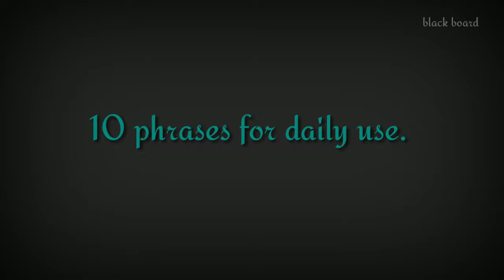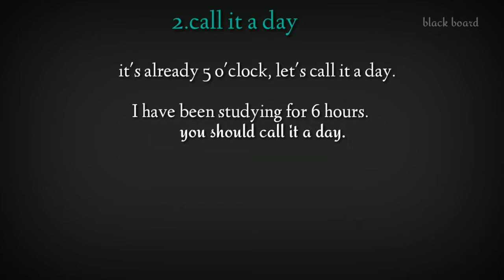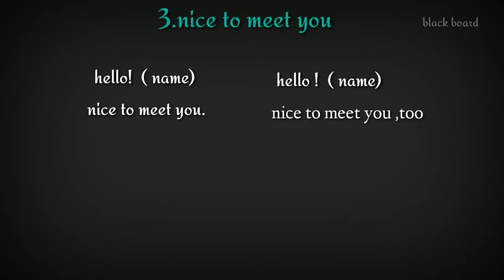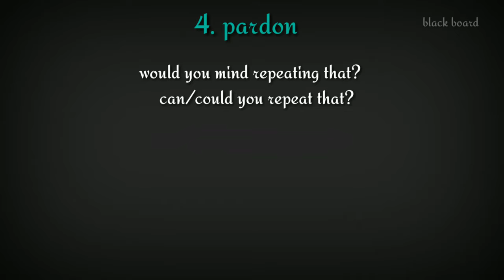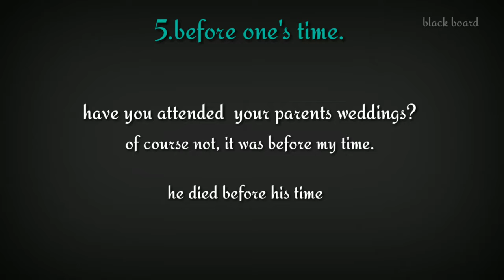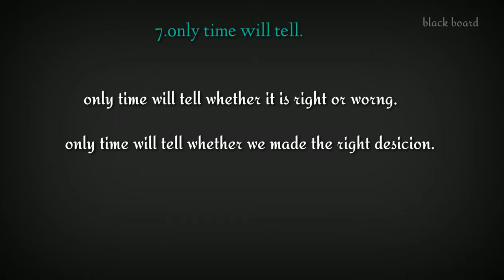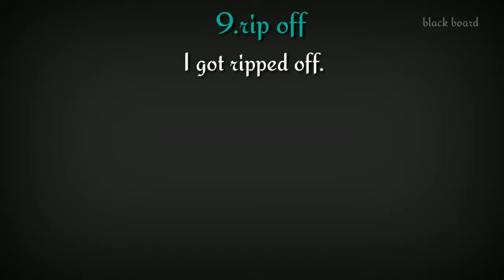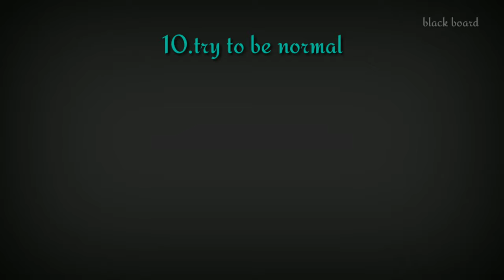10 phrases for daily use | spoken English through tamil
in this video ,we will learn 10 English phrases which would make you a fluent English speaker instantly these English phrases are regularly used by English speakers in their conversation. practice these English phrases to improve your English communication skills.